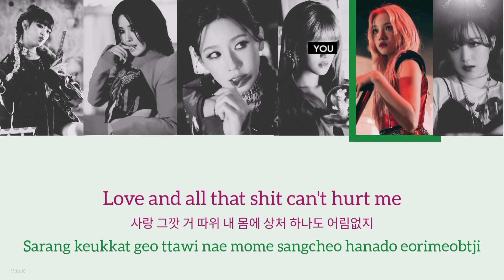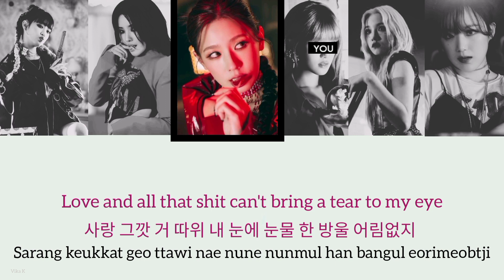G-idle - Tomboy (Feat: You)